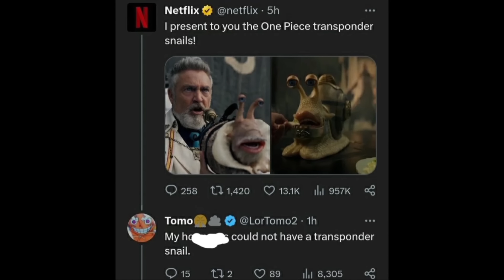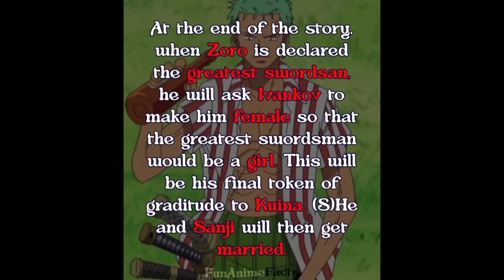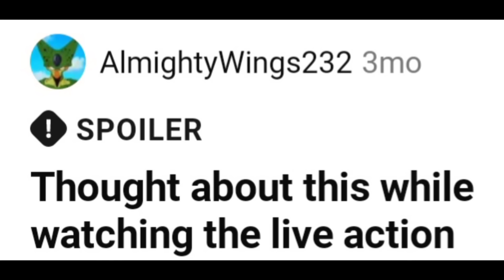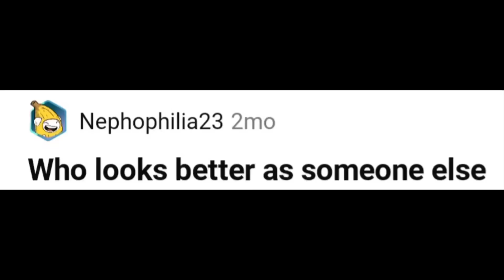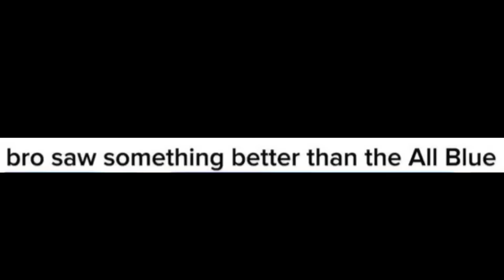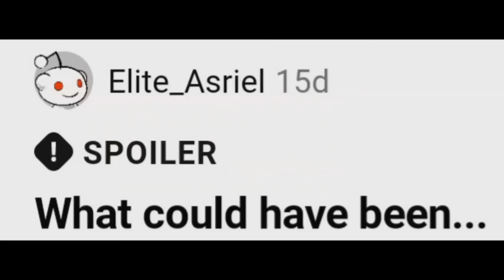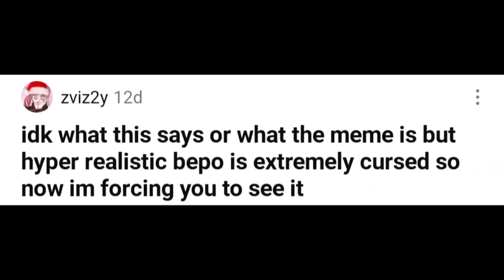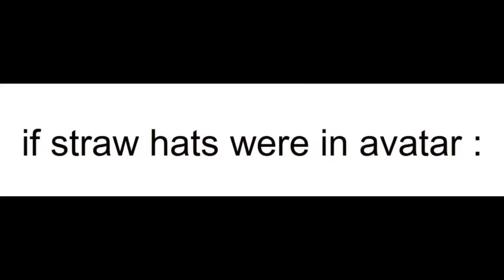400 FUNNY ONE PIECE MEMES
one piece,
one piece twixtor,
one piece twixtor 4k,
one piece edit 4k 60fps,
one piece edit phonk,
one piece remake,
one piece amv phonk,
one piece anime remake,
one piece anime,
one piece anime netflix,
one piece all openings,
one piece ace death,
one piece announcement,
one piece ai cover,